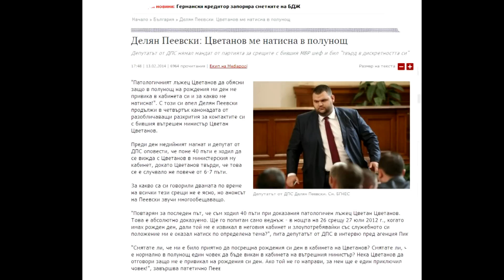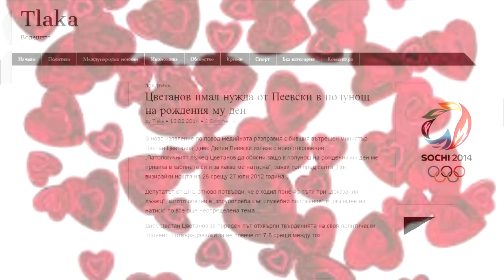За състоянието на...Свети Валентин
Ако някой викне някой
точно в полунощ
и целуне този някой
с министерска мощ

то нима ще знае всякой
де, в чий кабинет,
някого целувал някой
...отзад или отпред?